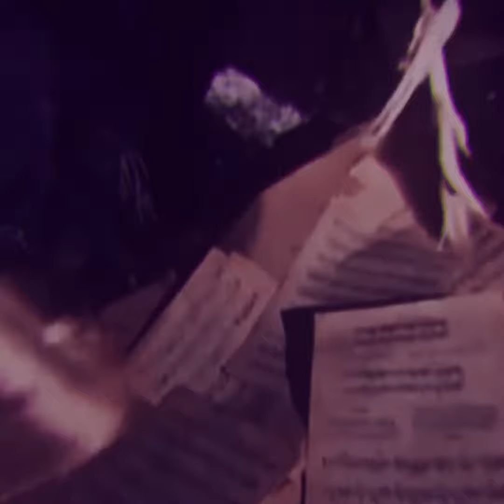"Hungry" - Mother Teresa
The world today is hungry Not only for bread But hungry for love; Hungry to be wanted, Hungry to be loved... - Mother Teresa